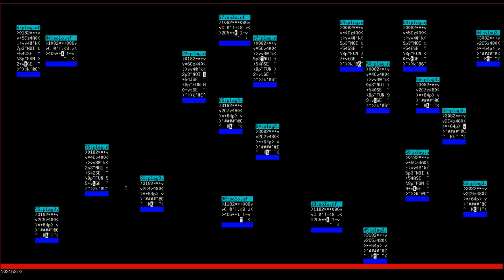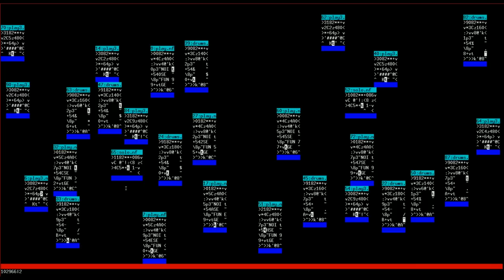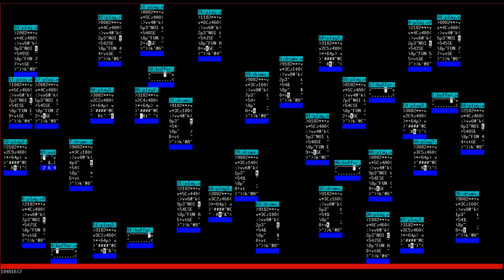noisefunge - catch more bees with honey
A NOISEFUNGE music video